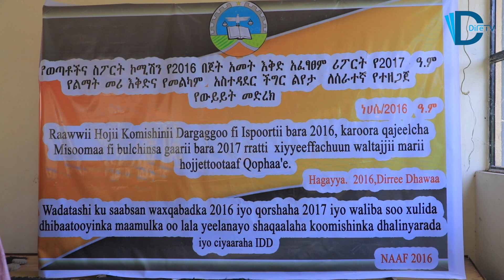Gamaaggama Raawwii Karoora Komishinii Dargaggoofi Ispoortii Bulchiinsa Dirree Dhawaa